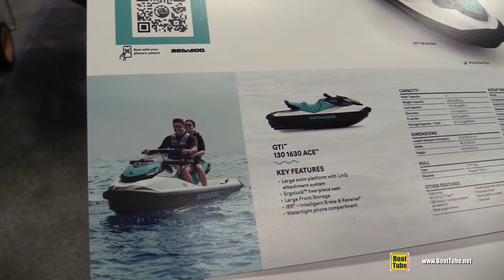2022 Sea Doo GTI 130 - A Great Fun Water Craft!